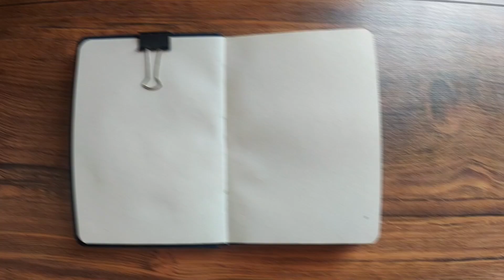in my maind (sketch with me)/اسکچ با من